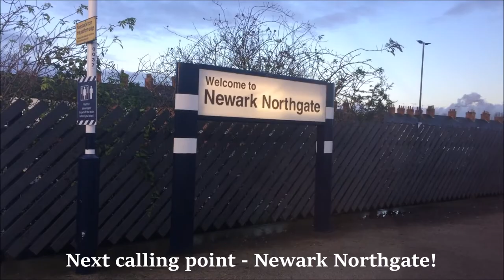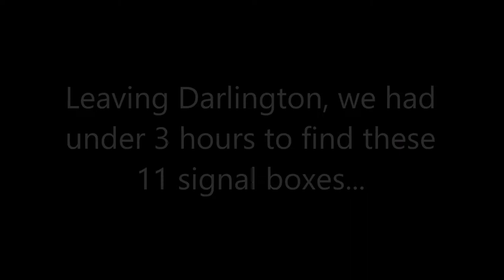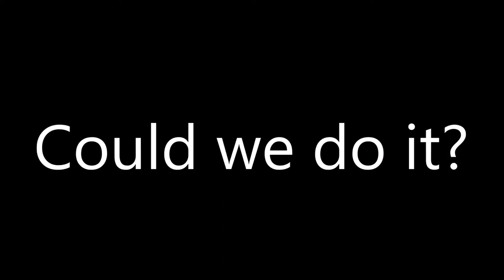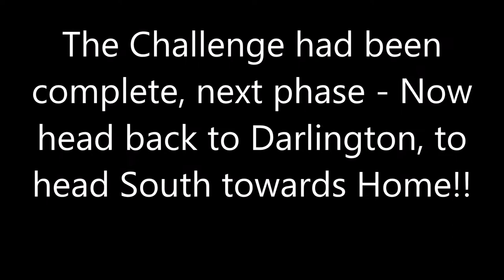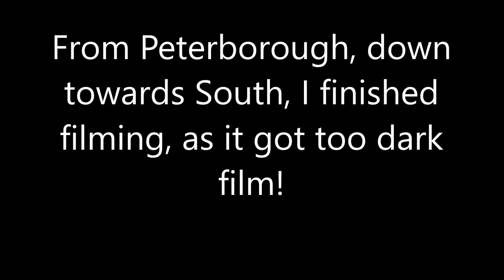Ticking off 11 Signal Boxes On The Durham Coastline, Before The Resignalling - End Of 2020!